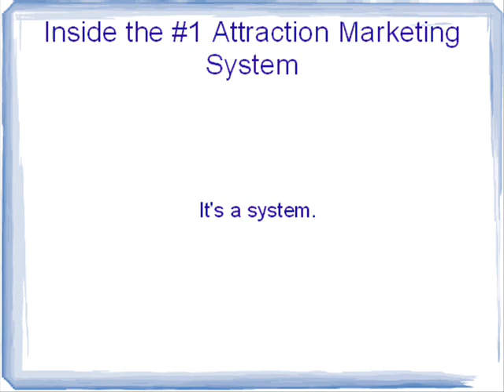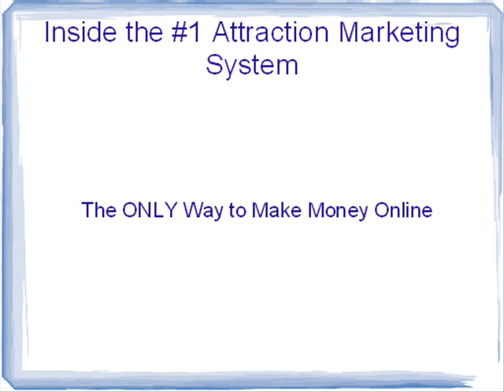(LIST BUILDING) is the #5 Reason we Built the #1 Attraction Marketing System on the Planet! Video #5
I have one goal.  I'm here to help you explode YOUR business with no want from you whatsoever.

I've put together a little special something for any networker marketing ANY business who wants to learn what it really takes to build an online empire.

It's a system.

The main reason we decided to build this system is because our industry has never had a system like this available to network marketers...until today ;)

What we've done inside this system is allow YOU to market EXACTLY like the top earners do. They brand themselves and they own their own marketing system, period.

This approach was once reserved for only those who were already pulling in the $10,000+ per month, which leaves the struggling, brand new, "doesn't have results yet" network marketer behind to fail and become part of the 97%.

Well, we wanted to change that...and we have!

I want to give you everything we know about internet marketing, allow you to brand YOU, and allow us to train YOUR prospects and flood them with valuable marketing training from you so that YOU become the leader from day 1 even if this is your first day in this industry.

This is the ONLY way to make money online with your MLM business...and you can use our system to market ANY business.

I'm creating a 5 video playlist here to explain the top 5 things that our system will accomplish for you and YOUR business that no other system can offer.

If you're ready to stop struggling with your business, stop marketing websites that don't convert, stop spending your hard-earned cash on marketing that actually repels your ONLY target market, come see what we're all about...

Enjoy video #5...we're counting down the top 5 things our system can do for YOUR business!

attraction marketing, list building, build your mlm list, lead generation, free leads, website traffic, generate leads